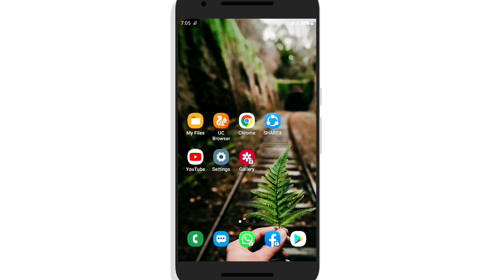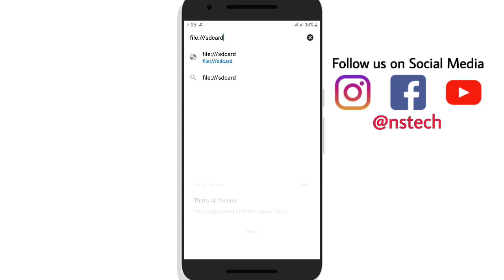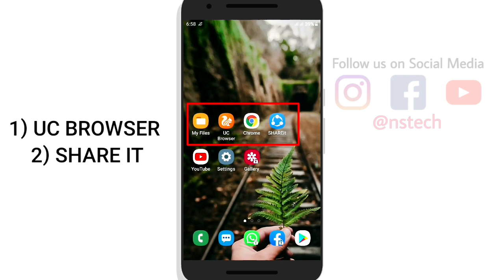Google Chrome-ல இப்படியெல்லாம் செய்ய முடியுமா..! |Chrome Hidden Tricks in Tamil | NS TECH SERIES #6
தினமும் இது போன்ற  நல்ல  தகவல்களை பெற

Like👍 Cmt📝 Share 📲

Google Chrome - ல இப்படியெல்லாம் செய்ய முடியுமா..! |Chrome Hidden Tips and Tricks in Tamil | NS TECH SERIES #6

👇👇 My Another Videos 👇👇
CHECK IT FAST

►PHOTOS - UPLOAD செய்து தினமும் $2500 வரை சம்பாதிப்பது எப்படி..! | HOW TO EARN MONEY WITHOUT INVESTMENT | NS TECH SERIES #4